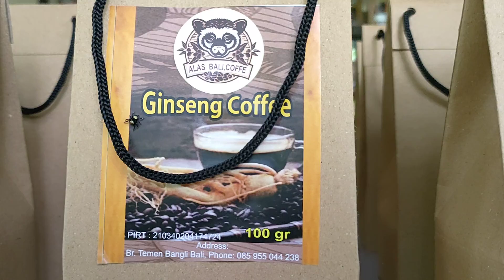Alas Bali Luwak Coffee Plantations and Nature Swing.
Nature's Best That You Can Have.